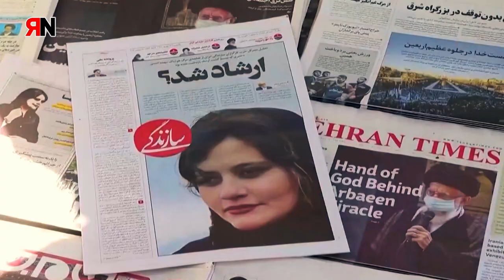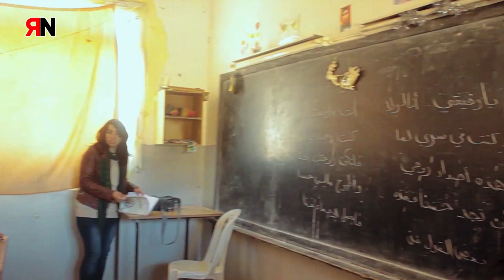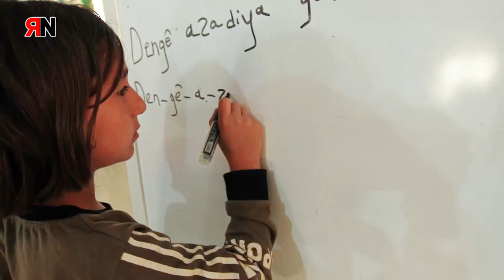RNtv Pueblo Kurdo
Entrevista a Clara Torres, miembro del centro Jineoloji